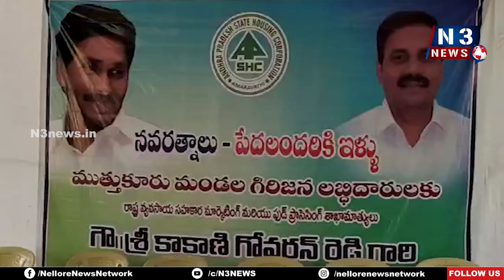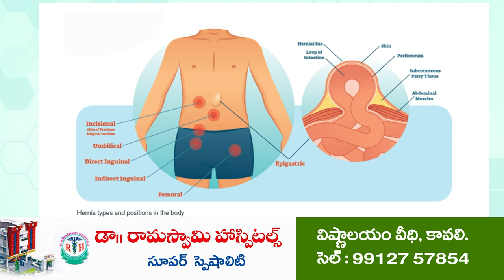గిరిజనులకు ప్రత్యేక ఆర్థిక సహాయం | Minister Kakani Govardhan Reddy issues cheques | Sarvepalli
సొంత ఇంటి కల నెరవేర్చేందుకు రూ.15వేలు పంపిణీ
సర్వేపల్లి నియోజకవర్గ గిరిజనులకు చెక్కులు పంపిణీ చేసిన మంత్రి కాకాణి